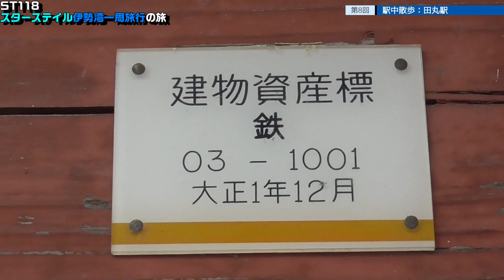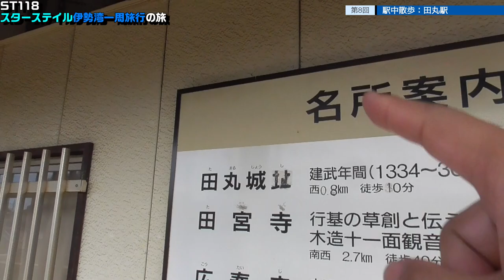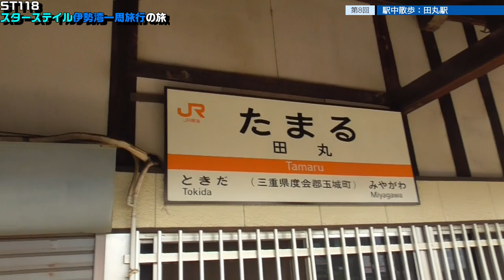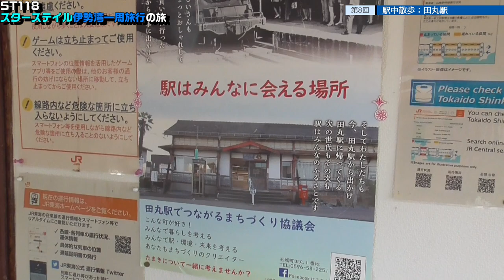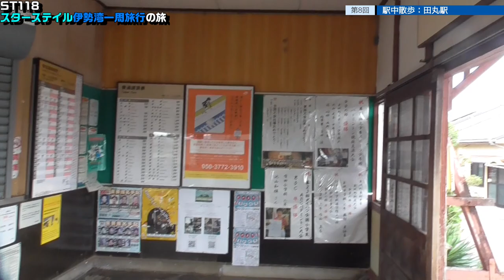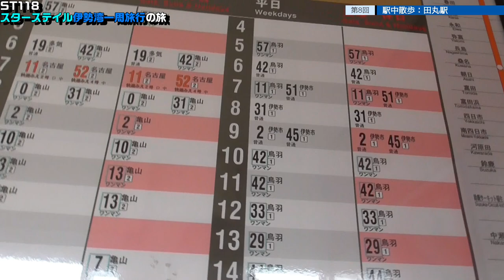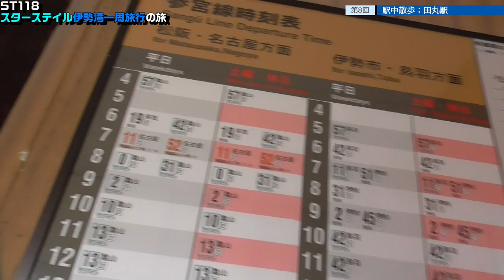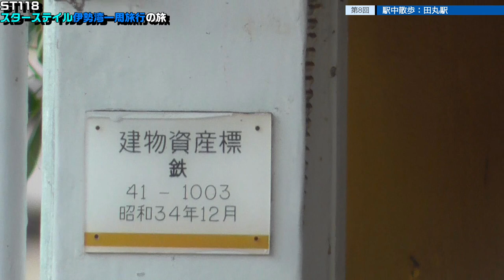ST118-8 駅中散歩：田丸駅（解体直前の大正元年製木造駅舎）【スターステイル伊勢湾一周旅行の旅】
〒519-0414
三重県度会郡玉城町佐田
JR参宮線　田丸駅
Tamaru Station/JR Sangu Line
Sata, Tamaki, Watarai District, Mie 519-0414

当動画関連サイト・チャンネルはこちら↓

関連動画はこちら↓
ST100-13　日本最古！？　明治19年製の亀崎駅駅舎を愛でる【亀山駅と亀崎駅を間違えてしまった】